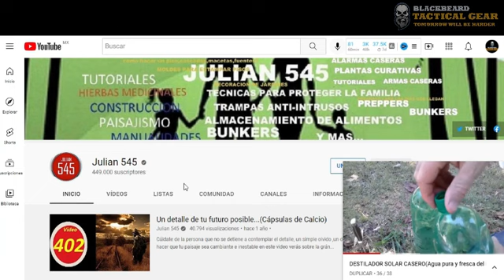Tres técnicas para DESALINIZACION DE AGUA DE MAR, como BEBER AGUA DE MAR sin morir en el intento.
En este video abordamos tres (3) técnicas para desalinizar agua de mar en caso de temas de supervivencia o prever una escases, espero y les ayude.